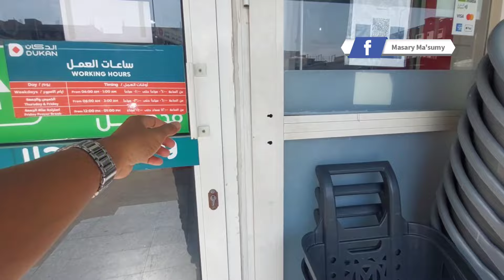SARAPAN PAGI DI KAMAR SEMPIT PUNYA KANG@rizalmusafir YANG BARU DATANG CUTI DARI CIANJUR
Sarapan pagi tamis jubnah di kamar supir yang sempit